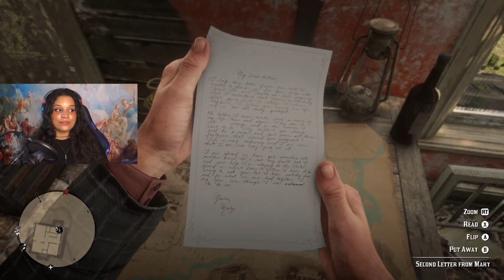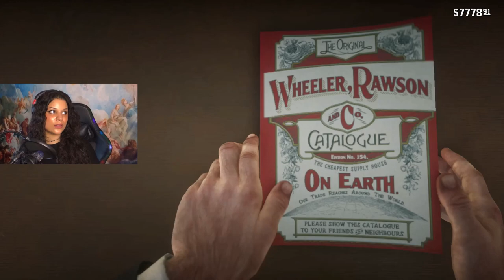A Date With Mary... | Red Dead Redemption 2 | #19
Mary and Arthur go on a date...

Let's Play - Red Dead Redemption 2 | playthrough/gameplay | #19

xoxo